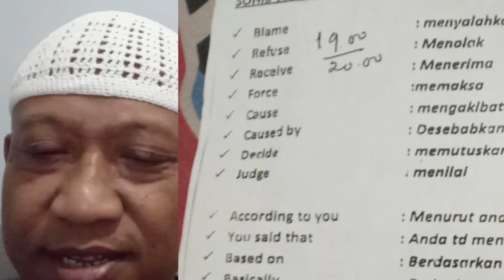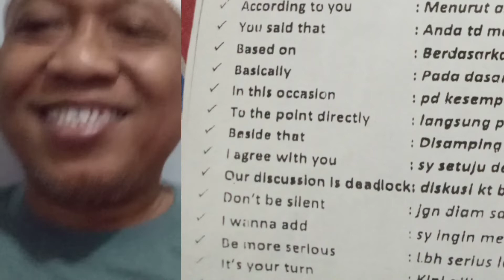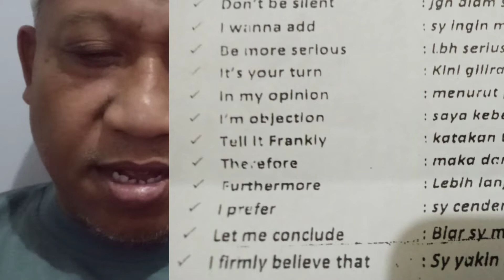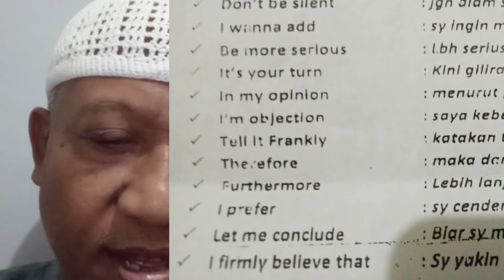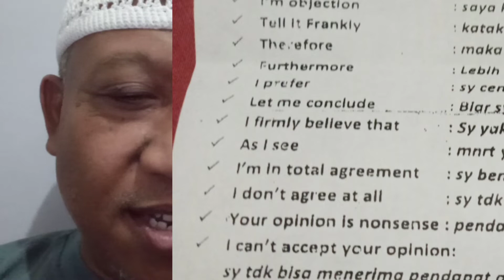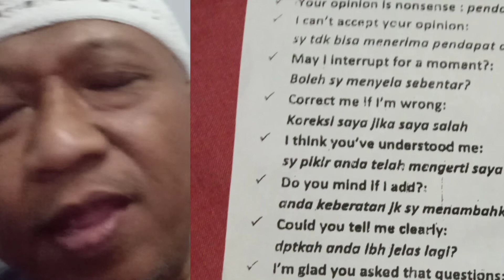820(254) (private 01)-OTOBIOGRAFI YUDI PRAMUKO GONE WITH THE WAVE. Mohon tdak ditonton.